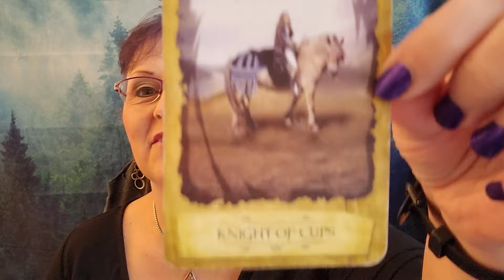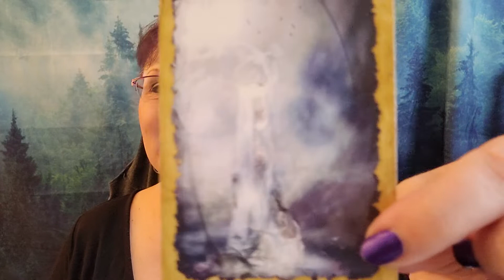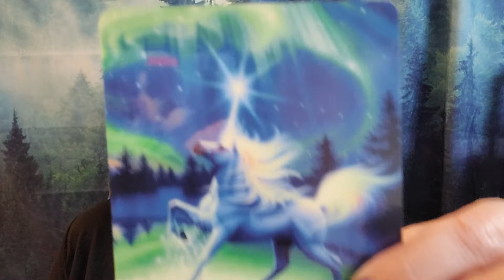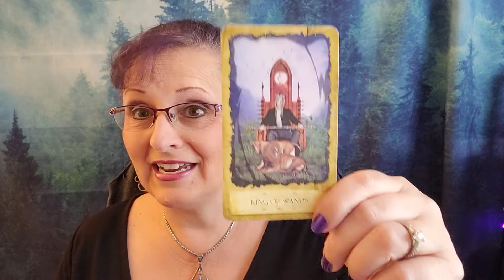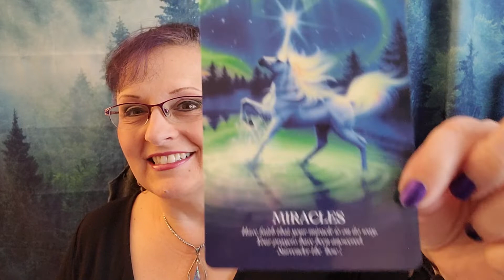Tarot Reading for week of August 22nd - 28th - Author Lisa Kessler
Lisa Kessler's weekly tarot card reading - Knight of Cups - King of Wands - Ace of Cups  --- Oracle - Miracle!

Make room for a miracle this week! Claim it... Sending blessings your way!

The new manifesting website is up!